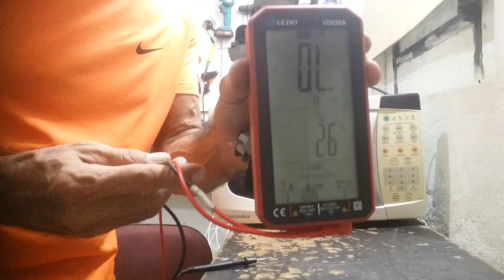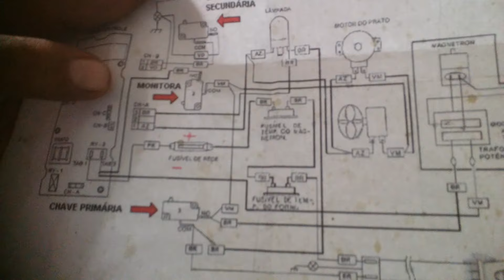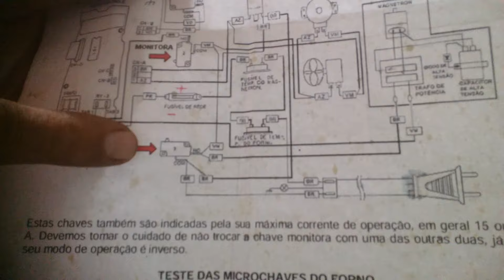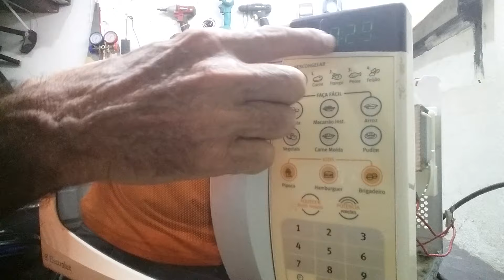Estudo das Microchaves Onde ligar Como Testar e Quais Principais Defeitos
Zap pessoal (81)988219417 para  grupo  de auxilio tecnico apenas 10 reais temos tmb cursos particulares